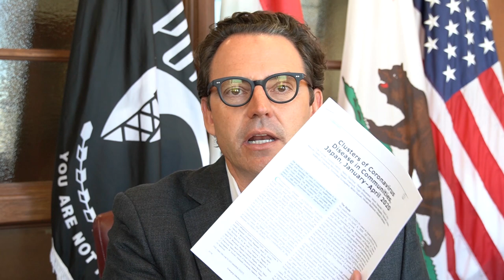Why San Diego Judge's Ruling On Keeping Strip Clubs/Restaurants Open During A Pandemic Is Wrong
Supervisor Fletcher speaks ahead of a closed session Board of Supervisors meeting regarding a ruling from a San Diego Judge, allowing all restaurants to function as normal during the pandemic.  Links with supporting documents in comments.